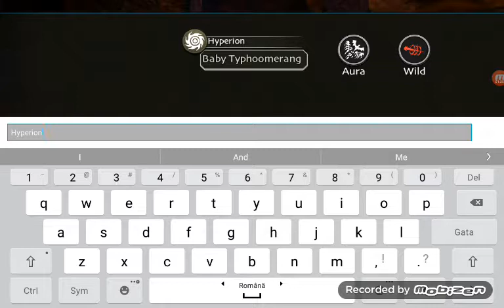Sod:Hatching a Thyphoomerang